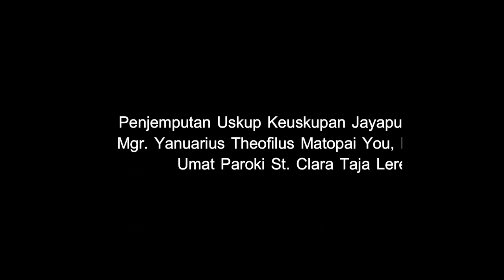Penjemputan Uskup Jayapura, Mgr. Yanuarius Theofilus Matopai You, Pr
Pada tanggal 01-03 April 2023, Mgr. Yanuarius Matopai You, Pr (Uskup Keuskupan Jayapura) melakukan kunjungan pastoralnya ke Paroki St. Klara Taja Lere, Dekenat Jayapura. Berikut ini adalah cuplikan penjemputan umat katolik di Paroki St. Klara Taja Lere